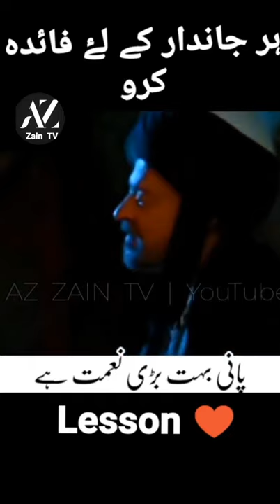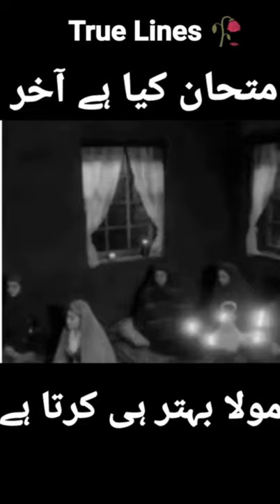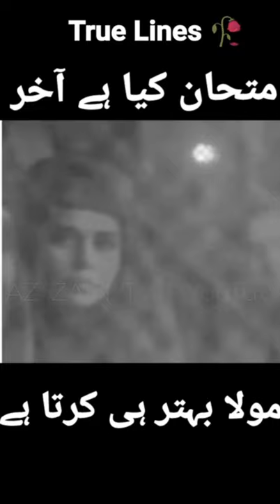yunus emre status || taptuk emre status || taptuk emre urdu | Sheikh taptuk emre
Youns_emre_whatsapp_status​​ taptak​​ _emre whatsapp status Rah ishq darama Turkish darma status urdu status iqbal status all darama status Rahh E Ishq darama
Note: Friends, daily videos are uploaded on this channel. We need your support.😍

30sec video status
1mint status
15 sec video status
 turkish status
islamic movies status
 islamic film status whatsapp
islamic status
 PTV status
 ptv darama status
 ptv urdu status
ptv darama status
 ptv home
Youns emre season 2
youns emre season 1
 Trt darama status
 Yunus emre status
 Yunus emre whatsapp status
Yunus emre whatsapp status in urdu
 Yunus emre
 Yunus emre in urdu
 Yunus emre urdu
 Yonas amree in urdu status
 Younas emree turkish drama in urdu
 Yunus emre best scenes
Yunus emre best scenes urdu
Yunus emre dialogues
 Yunus emre dialogues status
Yunas amre status
Yunus emre whatsapp status music
Yunus emre drama in urdu
 Yunus emre drama in hindi
 Yunus emre quotes urdu
Yunus emre quotes
 Yunus emre best quotes
Yunus emre qasim
Yunus emre poetry
 Yunus emre poetry urdu
Yunus emre poetry status
 Yunus emre poem
 Yunus emre naat
 Yunus emre ringtone
 Yunus emre music ringtone
 Yunus emre music
 Yunus emre song
 Yunus emre and basim sultan wedding
Yunus and bacim wedding
Yunus emre background music
Yunus emre song by abrar ul haq
 Ptv drama yunus emre
Rahe ishq whatsapp status
 Rah e ishq whatsapp status
Rahe ishq status
Rah e ishq
 Rah e ishq ost
 Ishq status
 Ishq whatsapp status
Bacim sultan status
Bacim and yunus emre wedding
Bacim sultan whatsapp status
Bacim sultan yunus emre
Yunus emre bacim sultan
Bacim sultan real name
Yunus emre ptv
Ptv turkish drama
Ptv home
Sufi status
sufi whatsapp status
Sufi whatsapp status full screen
Sufi whatsapp status video
Sufi love songs whatsapp status
Sufi song whatsapp status
Turkish best ringtone
Turkey song status
Turkey drama
Turkish sad status
Turkey sad status
Turkish drama status for whatsapp
Trt drama urdu
Trt urdu yunus emre
Turkish whatsapp status
Turkish status video
Tapduk emre whatsapp status
Tapduk emre status
Tapduk emre qoutes
Tapduk emre zikir
Tapduk emre
Tapduk emre Yunus emre status
Tapduk emre best lines status
Tapduk emre best scenes
Tapduk emre dialogues
Whatsapp status video
Whatsapp status